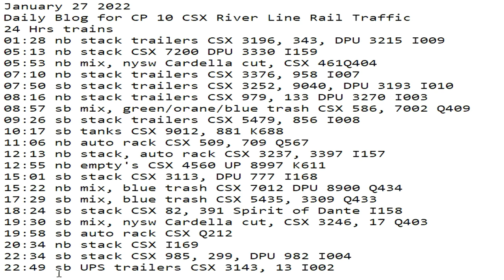January 27 2022 24 Hrs CSX Trains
24 Hrs trains
01:28 nb stack trailers CSX 3196, 343, DPU 3215 I009
05:13 nb stack CSX 7200 DPU 3330 I159
05:53 nb mix, nysw Cardella cut, CSX 461Q404
07:10 nb stack trailers CSX 3376, 958 I007
07:50 sb stack trailers CSX 3252, 9040, DPU 3193 I010
08:16 nb stack trailers CSX 979, 133 DPU 3270 I003
08:57 sb mix, green/orane/blue trash CSX 586, 7002 Q409
09:26 sb stack trailers CSX 5479, 856 I008
10:17 sb tanks CSX 9012, 881 K688
11:06 nb auto rack CSX 509, 709 Q567
12:13 nb stack, auto rack CSX 3237, 3397 I157
12:55 nb empty's CSX 4560 UP 8997 K611
15:01 sb stack CSX 3113, DPU 777 I168
15:22 nb mix, blue trash CSX 7012 DPU 8900 Q434
17:29 sb mix, blue trash CSX 5435, 3309 Q433
18:24 sb stack CSX 82, 391 Spirit of Dante I158
19:30 sb mix, nysw Cardella cut, CSX 3246, 17 Q403
19:58 sb auto rack CSX Q212
20:34 nb stack CSX I169
22:34 sb stack CSX 985, 299, DPU 982 I004
22:49 sb UPS trailers CSX 3143, 13 I002